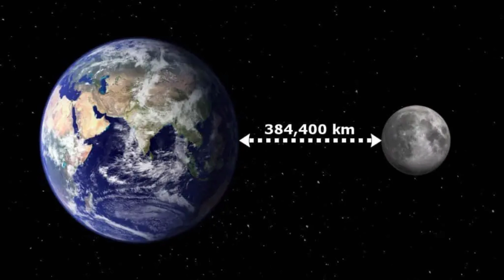如意棒在《七龍珠DAIMA》動畫全面復活! 悟空如意棒的8個功能解說, 如意棒有多長? 原作龍珠如意棒的所有秘密 [廣東話中文字幕]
《七龍珠：DAIMA》七龍珠大魔動畫裡出現大量如意棒畫面, 大家知道悟空如意棒的功用嗎? 如意棒有幾長? 跟月亮有甚麼關係? 今集就解說如意棒的秘密和名場面。喜歡龍珠的朋友別錯過啊!龍珠DAIMA是代表大魔界的意思, 動畫會出現迷你悟空、迷你比達、迷你笛子魔童、迷你界王神、花梨塔貓仙人等。「龍珠」40週年紀念新作動畫「龍珠Daima」值得期待!

00:00 如意棒在七龍珠大魔裡復活
00:42 如意棒組成部分,孫悟飯歷史遺物
01:13 如意棒試探物件,莊子有冇尾巴,機械人是否生物
02:01如意棒伸縮事件,長距離攻擊翼龍, 作為武器
02:38 筋斗雲和如意棒兩件法寶
03:10悟空利用如意棒將兔人送上月球,如意棒的長度約380,000公里, 月球兔
04:10 祝中秋節快樂
04:25 無閑光頭月亮
04:37 如意棒的硬度,比武士刀忍者刀更堅硬
05:19再鋒利嘅刀都有生銹一日
05:31 如意棒功能擋子彈, 紅緞帶軍團雪塔
05:53 如意棒撐竿跳
06:25 如意棒最尷尬功能, 狐忍NARUTO千年殺, 紅都面埋
07:43 如意棒混合格鬥突擊笛子大魔王,TONY JAA膝撞
08:03 悟空替無閑復仇如意棒混合龜波氣功攻擊
08:47 悟空用如意棒支撐身體
09:22 如意棒是用來連拉花梨塔頂和天神殿
11:04 成年版悟空如意棒
12:17 龍珠ＧＴ如意棒
12:47 龍珠大魔DAIMA如意棒

多謝你每一分每一秒鐘嘅觀看同支持 ♡♥♡♥ 我哋下條片再見~